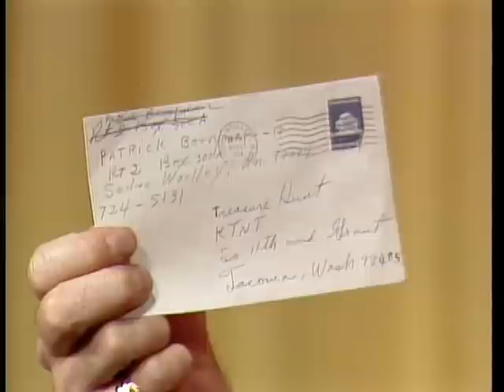Brakeman Bill's Final Show Pt1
The Brakeman Bill Show ran for 20 years on KSTW, Channel 11 in Tacoma, Washington. Bill McLain along with Crazy Donkey showed cartoons, gave away prizes and made us laugh.  This is their final show and the only episode that was saved on tape.